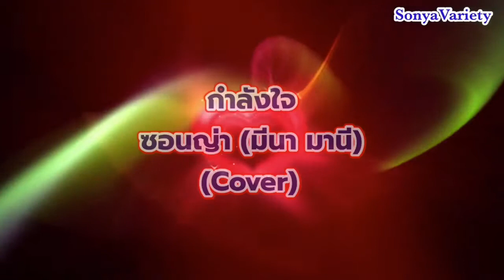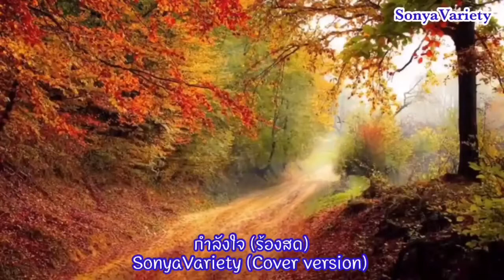เพลงกำลังใจV48 ศิลปิน ซอนญ่า (มีนา มานี) Cover ต้นฉบับวงโฮป@SONYAVARIETYOFFICIAL